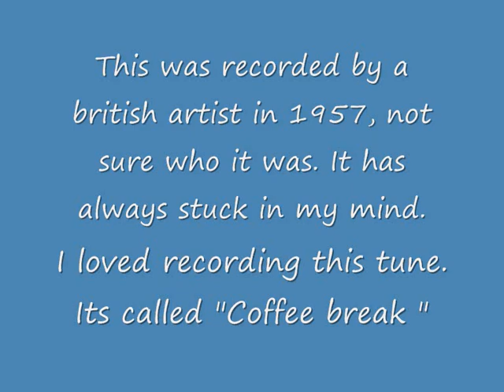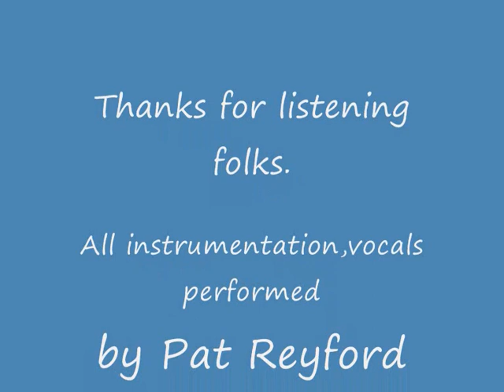Coffee break SUGAR RAY PAT REYFORD self penned song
These are mainly Ruthie's photos,  Sugar Ray Pat Reyford put this video together, along with his self penned song, which he recorded himself. .